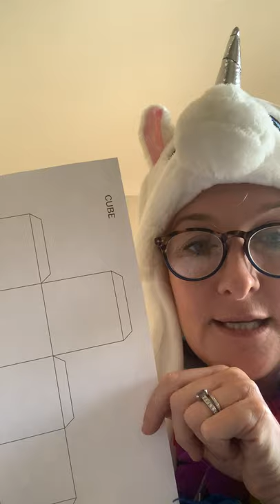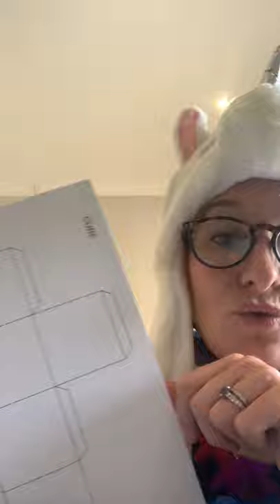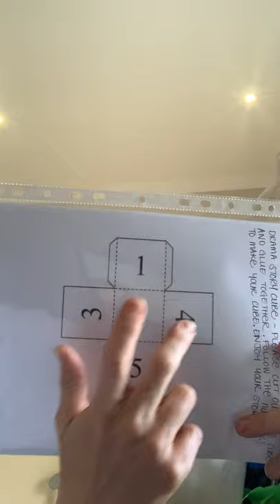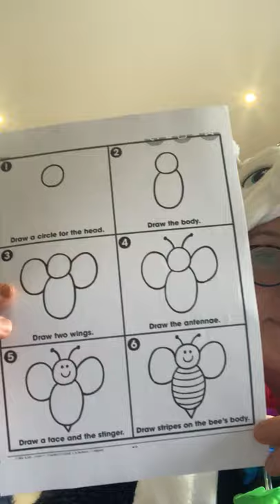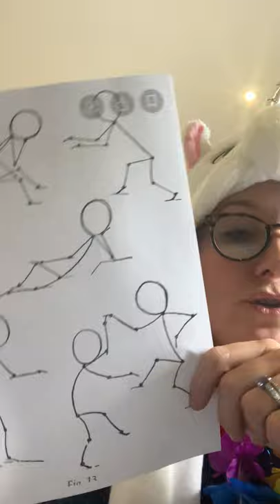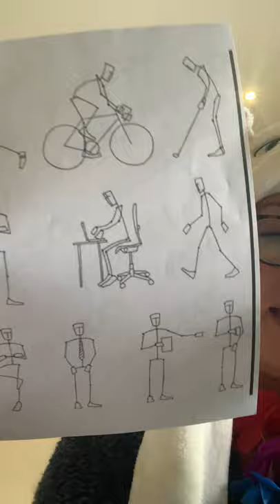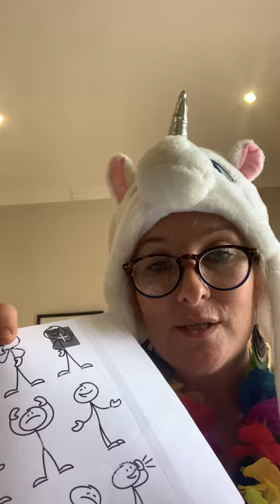Grade 2 Drama Class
Fun Drama Class for Primary Children